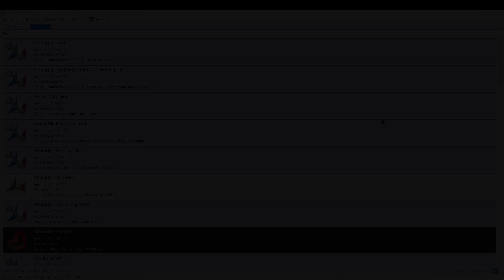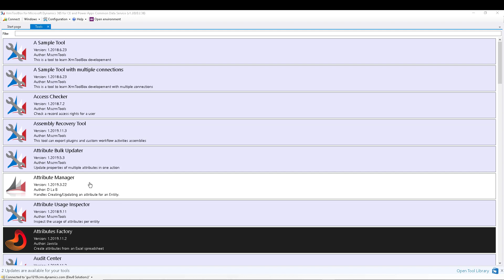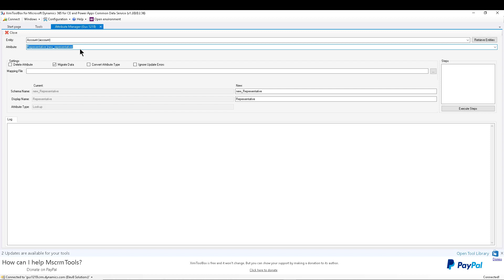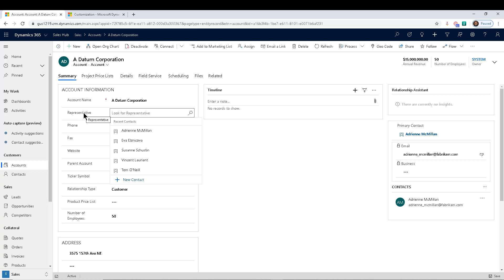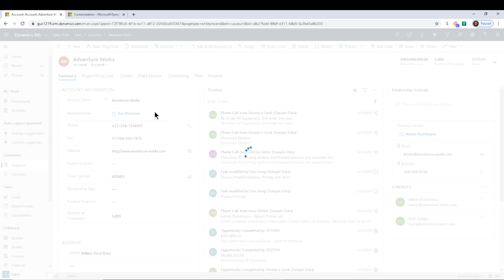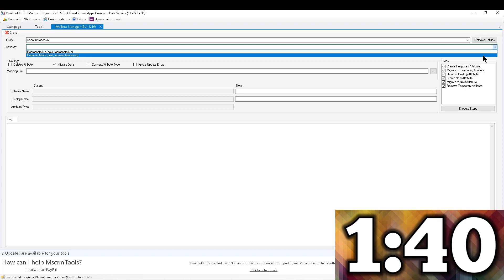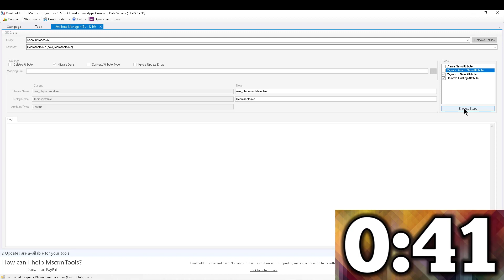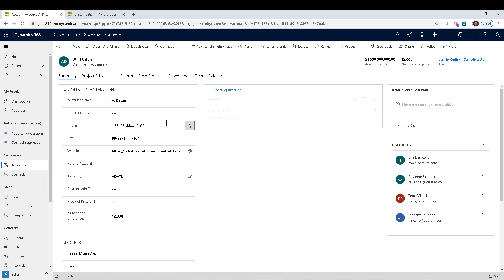Dynamics 365 2MT Episode 109: SWITCHING LOOKUP ENTITIES EASILY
There's no secret that both Microsoft MVP Daryl LaBar and his Attribute Manager are AWESOME, and I submit yet another reason to support this FACT.